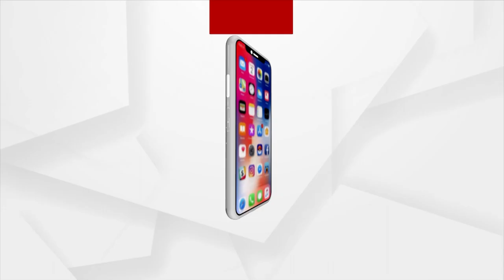Seeds Of Corruption Germinating In Odisha Govt: Union Minister Pradhan